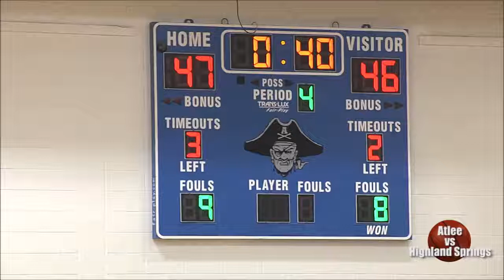January 21, 2020 Highland Springs @ Atlee